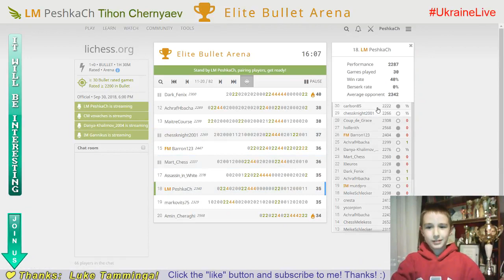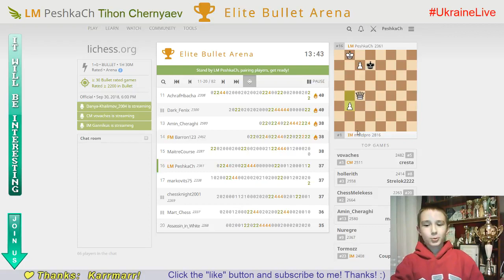Bright CHESS moments with IM of the 8 y.o. WORLD CHAMPION #25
Elite Bullet Arena. 30/09/2018
LM PeshkaCh (2340) vs IM mutdpro (2846)